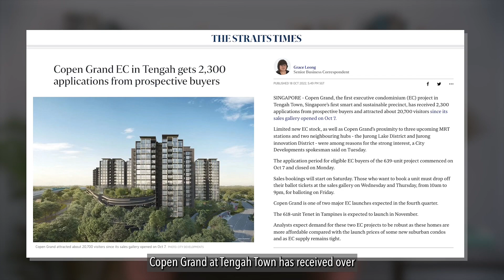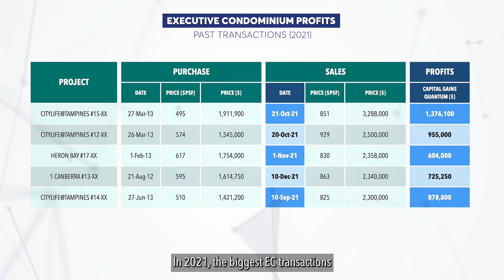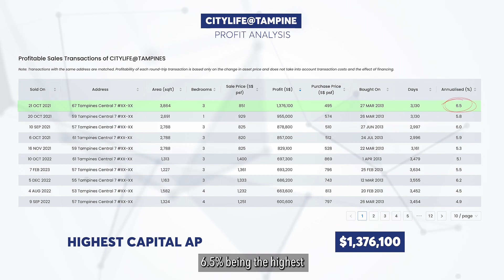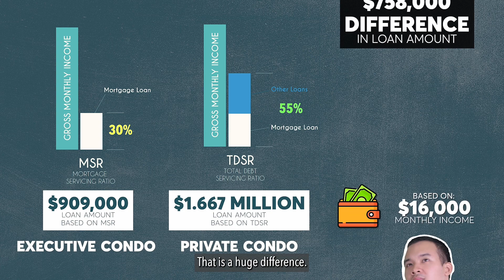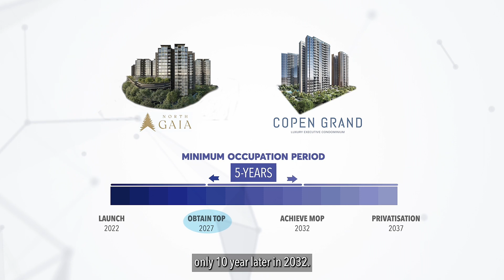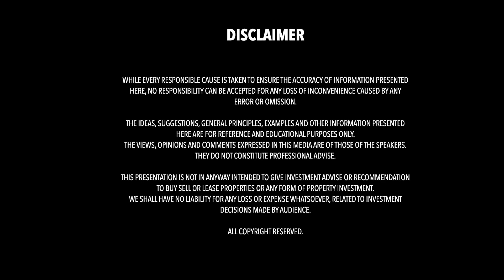CPD Insights: Why Singaporeans buy Ec, Executive Condominium ? Or BTO?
Singaporeans love to buy EC. …made history with the whole development sold out in just seven hours. They tend to be highly sought-after whenever new EC projects hit the market. As Singaporeans should we be plain Kiasu & follow?

Who should buy EC and what to take note?

If you would like to understand more about the upcoming ECs in relative to BTO or private
condominium, do drop me a message.

 Being 19 years in real estate, there is no one size fits all approach. Only tailor-made solutions that best suit your needs is your safest option and it is critical for your property decision. Talk to us! Seeya!